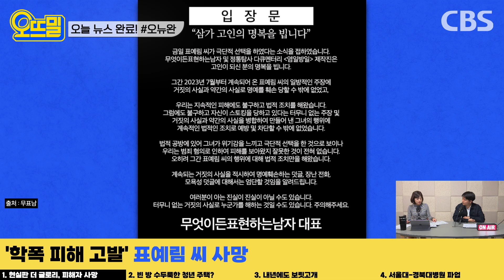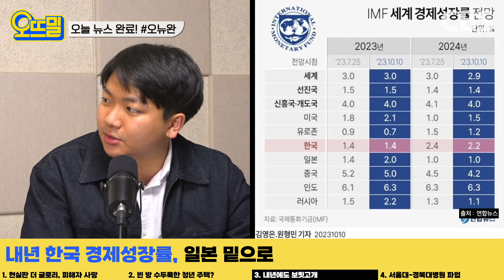'학폭 피해 고발' 표예림 씨 사망, 경찰 나섰다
[오뉴완 - 오늘 뉴스 완료]
- 박종훈 뉴스 트레이너

00:00 인트로
00:36 ‘학폭 피해 고발' 표예림 씨 사망
03:06 청년 행복주택 절반 계약취소, 이유는?
06:29 내년 한국 경제성장률, 일본 밑으로
08:29 병원파업, 의료공공성과 인력확충이 쟁점